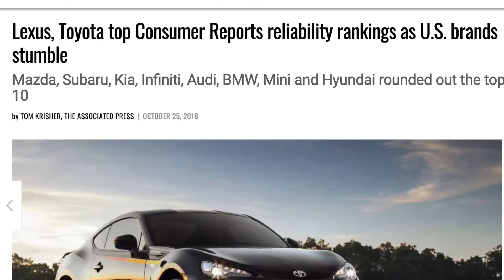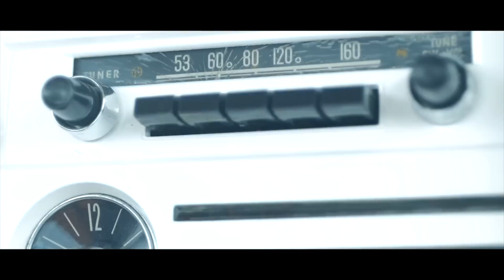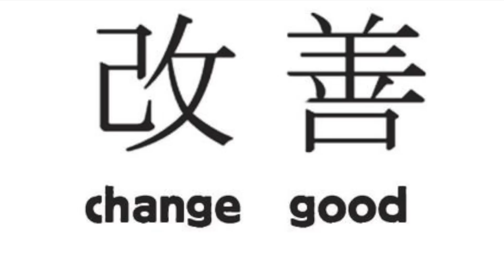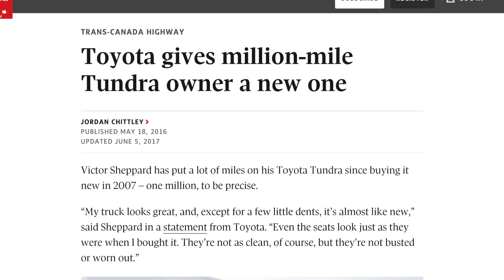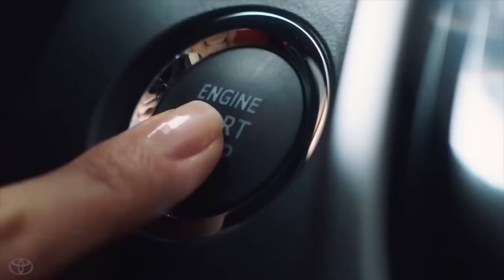How Toyotas Became So Reliable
The story of the (2nd) biggest automobile manufacturer and how they became synonymous with reliability.